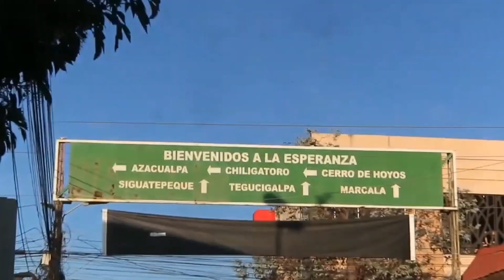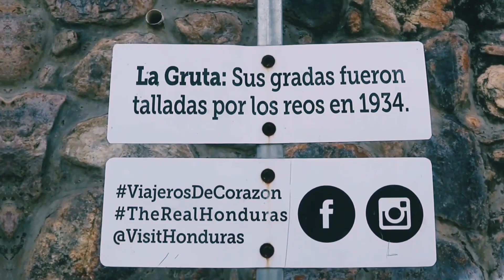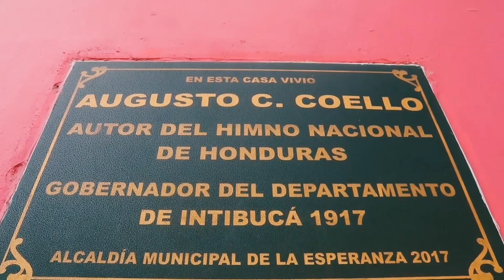ESTA ES LA CIUDAD MAS HELADA DE TODO HONDURAS 🇭🇳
visitamos la ciudad de laesperanza en el departamento de INTIBUCA en el occidente de Honduras